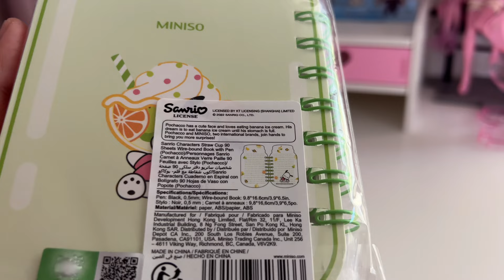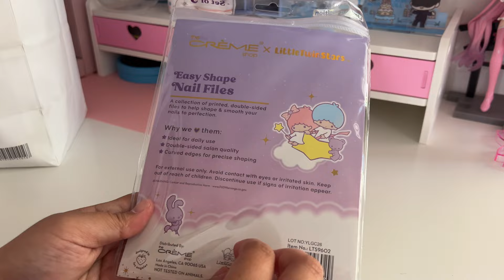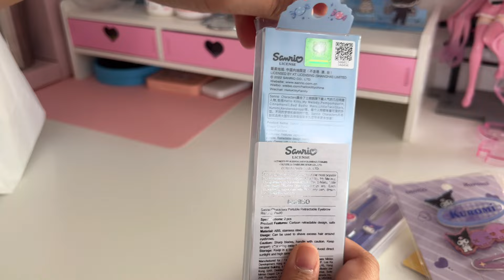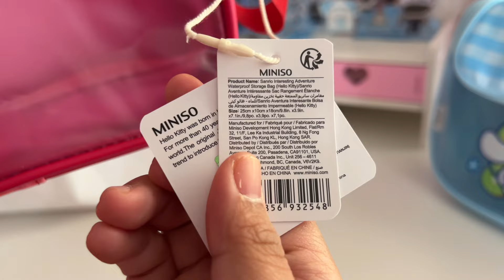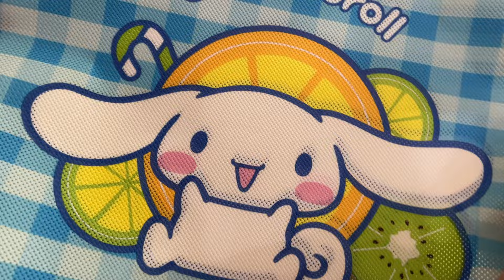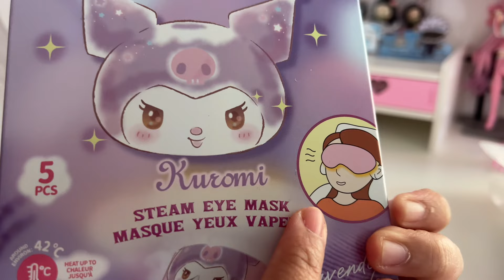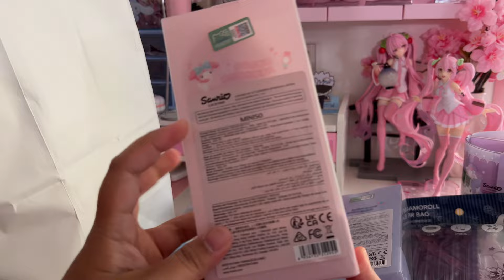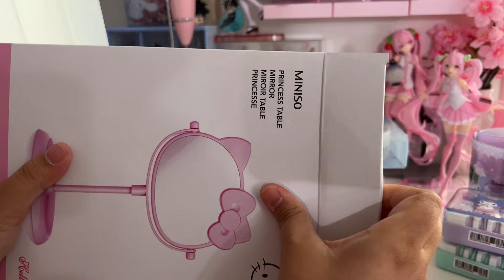I went to Miniso every week in June 🩷🌸 Sanrio Hunt Series Vlog Ep 7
Hello guys! This is Sanrio Hunt Series Episode 7 :  I went to Miniso every week in June.

00:00 Intro
00:13 Shop with me
02:21 My Mercari Shop Link
02:29 Keychains and Fridge Magnets Unboxing
04:52 Notebooks and stickers Unboxing
06:09 Sleep Masks and Socks Unboxing
06:42 Beauty Accessories Unboxing
07:50 Bags Unboxing
08:39 Housewares Unboxing
10:40 Health and beauty items Unboxing
11:54 Storage/Organizers,  Desk Accessories Unboxing
14:25 Miscellaneous items Unboxing
15:13 Top 5 Favorite items
15:31 Ending

Let me know your favorite Sanrio Item from this haul in the comment section💕

See you again on the next episode!

I hope you enjoyed this cozy and ASMR video 🍡🌸